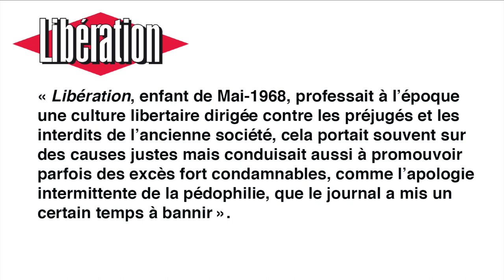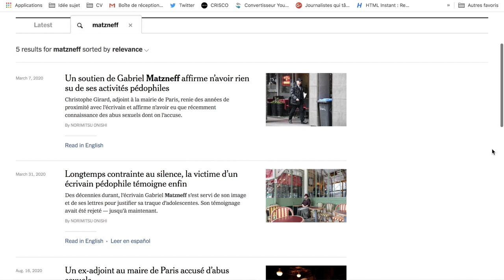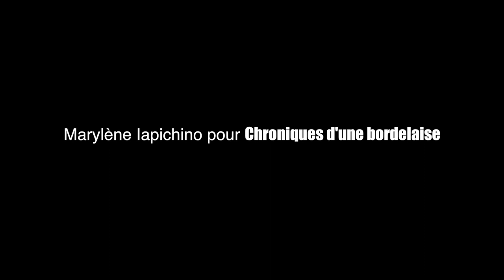Janvier 2020 : L'affaire Matzneff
Pour ce focus sur janvier 2020 j'ai choisi de traiter de l'affaire Matzneff.
Début du mois, Vanessa Springora publie son livre Le consentement et lance ce qu'on appelle désormais le MeToo du monde littéraire.

Update : Depuis le tournage de cette vidéo, l'enquête pour viol visant Christophe Girard a été classée sans suite pour cause de prescription.

Vous pouvez me suivre sur Facebook et Twitter (@ChroniquesBx)